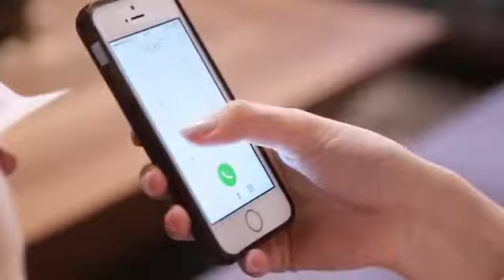Wedding + Emin Studio